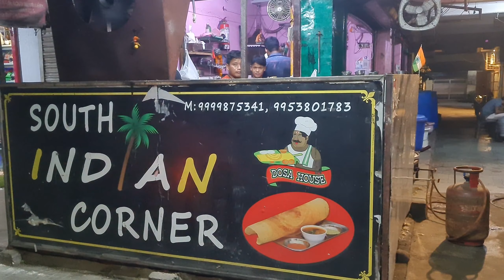🍕 Cheesy Pizza Dosa | Delhi's Most Famous Dosa Shop |South Indian Corner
Google maps link: South Indian Corner

Address: H-72, Badrinath Mandir Rd, Pocket H, Dilshad Garden, New Delhi, Delhi 110095

'Delhi's Most Famous Pizza Dosa Shop'

Hey Guys You're Watching Abs rides Official
Aaj kal hum Foodie ho gye hai yaar Yeh video dekho Original Reviews 😍 Ke sath

Aman:
(aman.jha_)

mohit:
(mohiflix)

• GEAR USED:
1. The tipod we use

2. The microphone we use

3. The Smartphones we use:
A. Samsung Galaxy S20 FE
B. Oneplus 7t

 4. The Helmets we use:
A. Full Face Helmet from Steelbird
B. Half Face Helmet from Steelbird

catch us on Instagram:
(abs_rides)